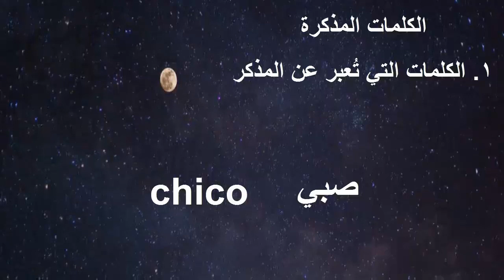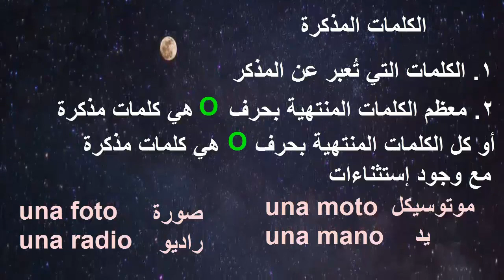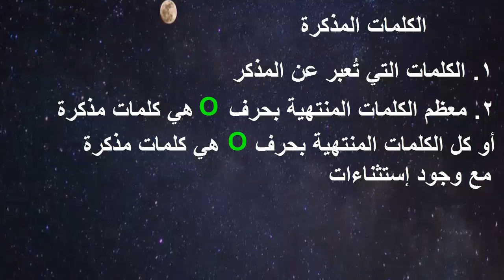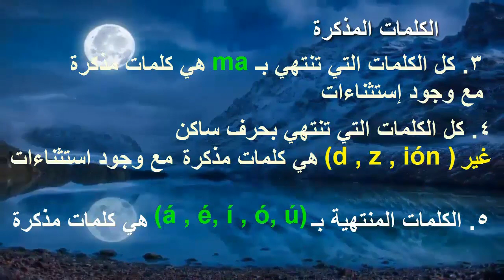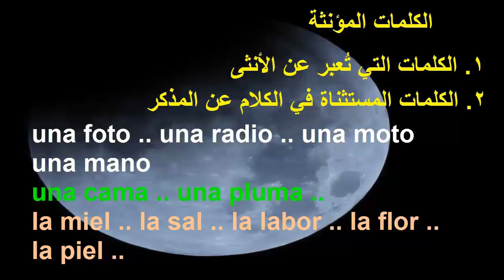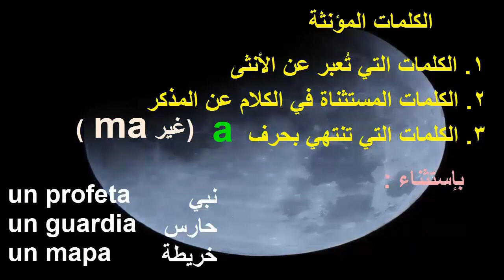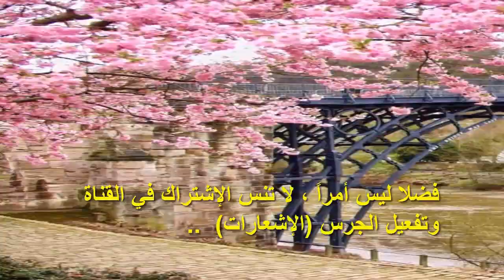المذكر والمؤنث في الأسبانية (درس 9 من الأسبانية من الصفر)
كل كلمة في الأسبانية إما مذكرة أو إما مؤنثة ، يناقش هذا الدرس ، معرفة الكلمة المذكرة من الكلمة المؤنثة في الأسبانية